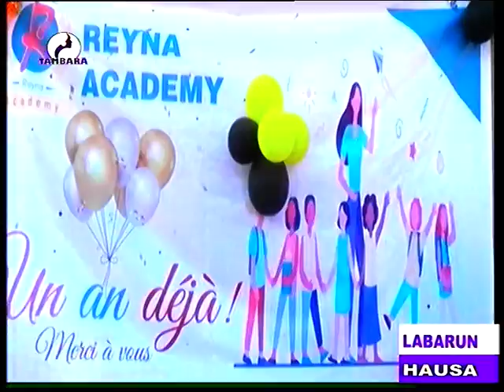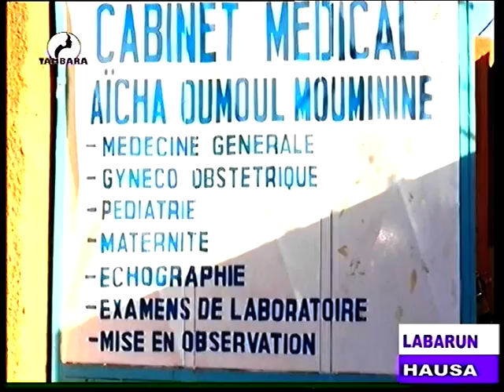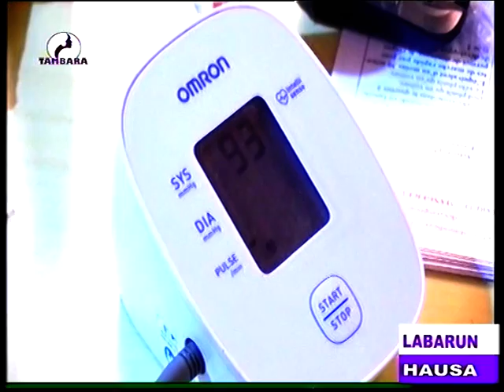JOURNAL EN HAUSA du 01 Février 2022 sur la télévision TAMBARA, le miroir de la femme Niamey Niger